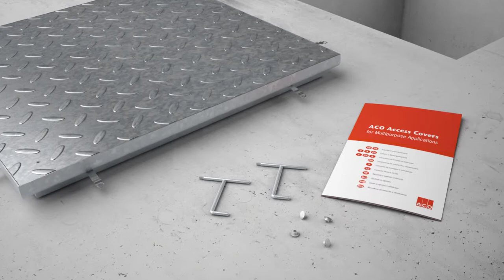ACO Access Covers SOLID Installation